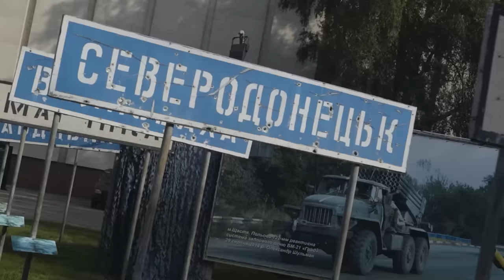SERGE PROSHE x JULY VITRANIUK - CHERRY GARDEN (Minörs Remix) | Music Video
"Cherry Garden" is a Ukrainian folk song - "Oi u vishnevomu sadu". For many generations Ukrainian women sang it to their men, the last one was especially needed at the time of the Second World War. It warmed the souls of those who defended their homeland, and it was a song of peace and love. Now, a years later, this song will help cause of Peace.
The new version was created by Ukrainian artists - DJ and producer Serge Proshe, and folk singer July Vitraniuk. Here's what message they want to share with The World - "We know that sometimes we all may not understand each other, but the soul with the soul speaks the language of music understandable to everyone. Let this music tell everyone in The World about peace and that the war in Ukraine must be stopped».

Several great producers support release with they mixes as The Organism, Jean Vayat, and Minörs.

All the money raised from the sale of the release will go to help Ukrainian Children (!)

● And to all wonderful people who stay behind this project ♡

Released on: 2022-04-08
Producer: Serge Proshe
Producer: July Vitraniuk
Composer: Serge Proshe
Composer: July Vitraniuk
Music Publisher: Copyright Control